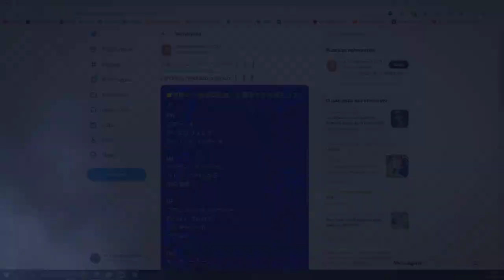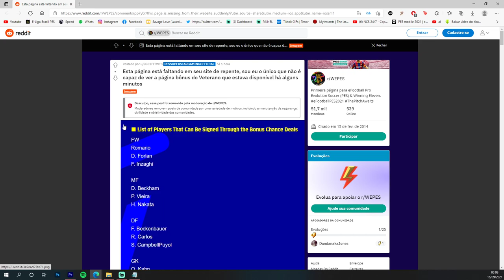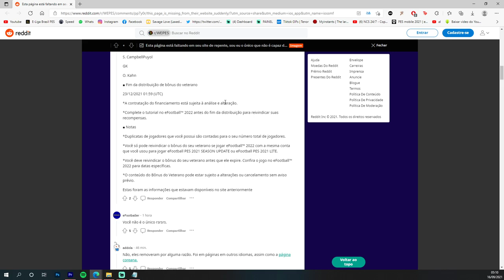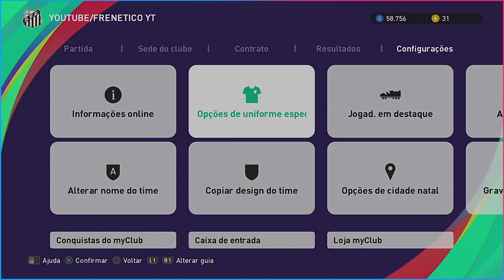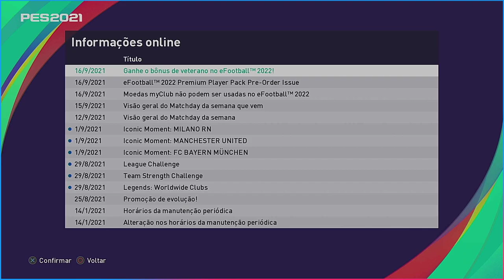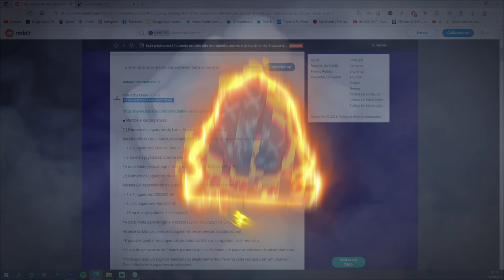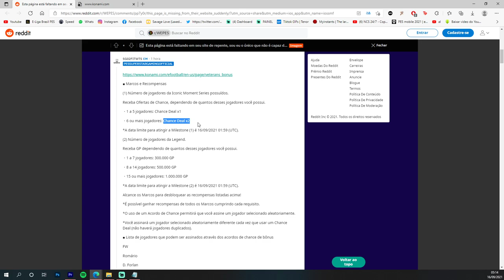BONUS VETERANO ! ENTENDA COMO IRÁ FUNCIONAR O BONUS PRA QUEM JOGOU O PES 21 !